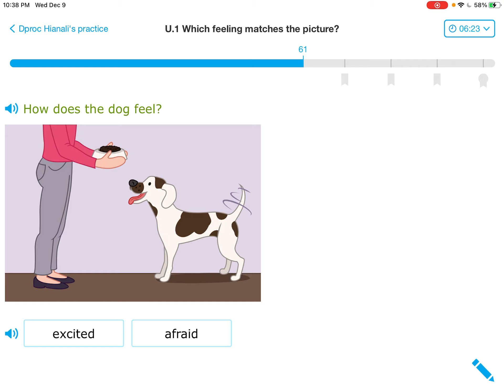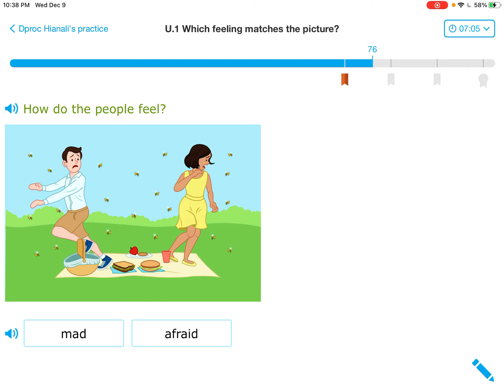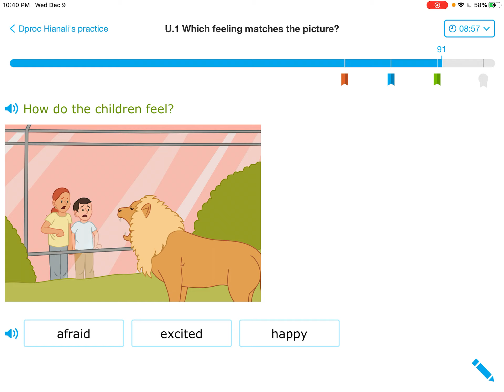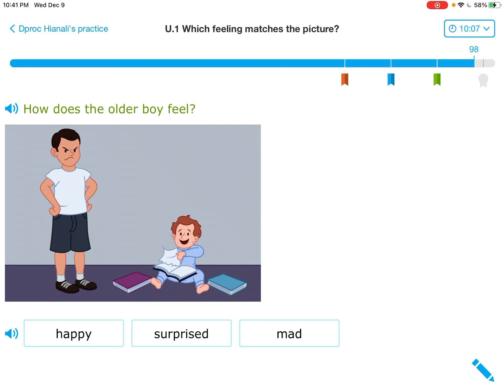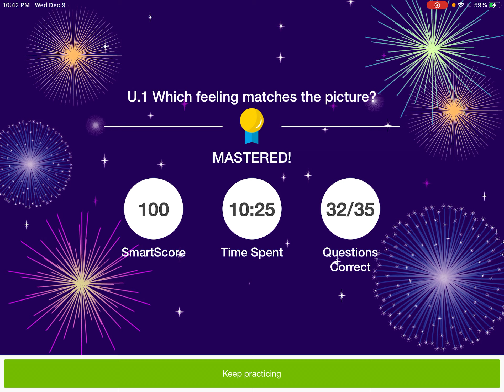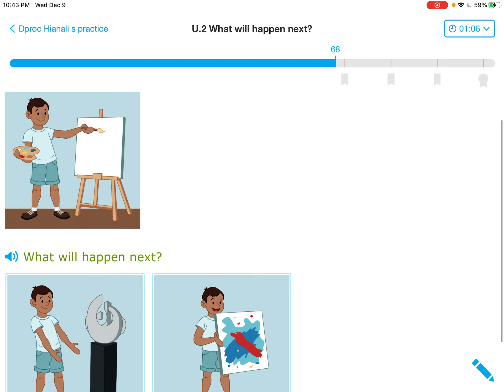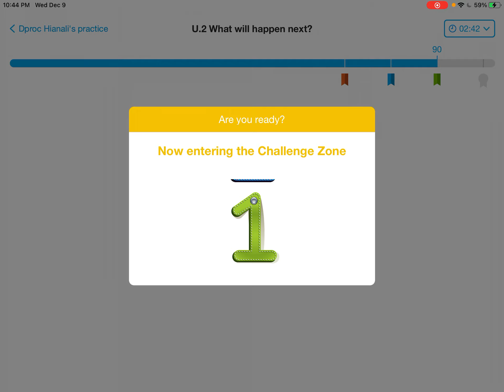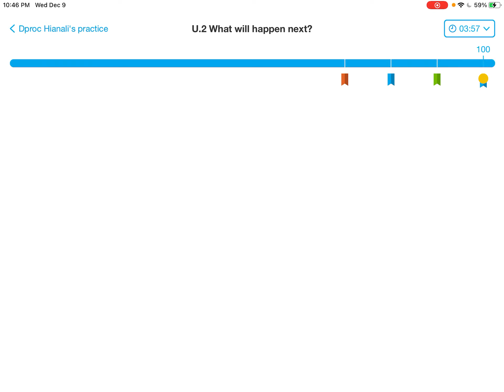IXL (Level K): Անգլերեն լեզու: Դաս U1 - U2: Նայեք նկարին և կատարեք ձեր եզրակացությունը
IXL (Level K) ԱՆԳԼԵՐԵՆ
ԸՆԹԵՐՑԱՆՈՒԹՅԱՆ ՁևԱԿԱՐԳ - Դաս U1 -U2. Կայացրեք ձեր եզրակացությունը` նկարի հիման վրա:

Այս բաժնի 102 հմտությունները ներկայացված են չորս ենթաբաժիններով.
1. Ընթերցանության հիմքեր
2. Ընթերցանության Ձևակարգ
3. Բառապաշար
4. Քերականություն և քերականության տեխնիկական առանձնահատկություններ

Շարունակեք հետևել IXL-ի այս բաժնի մնացած 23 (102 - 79) հմտություններին: Շարունակեք, այս հիանալի ծրագրի օգնությամբ, ցանկացած տարիքում, ձեր մտքի վարժեցման կատարելագործումը:
Թո´ղ Աստված լինի ձեր օգնականը երբ ուսման մեջ ներդնում եք ձեր լավագույն ջանքերը: